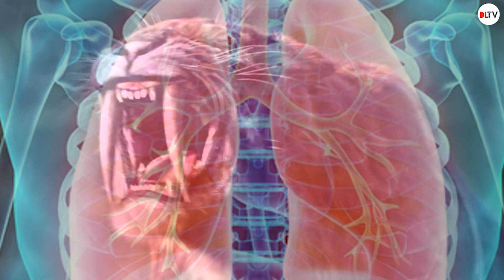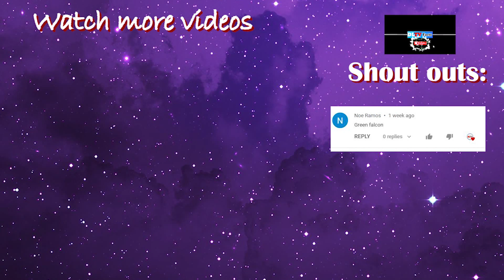🌍 Takot ka ba sa Dinosaur | 11 Mga Hayop na mas Nakaka-takot kaysa sa mga Dinosaur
GRABE may mga hayop na mas nakaka-takot kaysa sa dinosaur.

RELATED CHANNEL
Asiong Daldal Stories
TaraTV Facts
DMS TV
Historyador
Tito ChaoTV Facts
Marvelous Facts
Ask Teacher Popong
Kaalaman
Archlight Media
Tinagalog
ClarkTV Facts
Jp Amazing Stories
Alamin Mo
LeonMata Tibi
Tinig PH
Bulalord
Gazebo
Madam Info
Kwentong Tagalog
Alam Mo Ba
IsportsZone
3B Hoops
Win YT
Arvin Polo

Ivana Alawi
Kathryn Bernardo
Alex Gonzaga
Ja Mill
CongTV
BruskoBros
Emman Nimedez
Ranz Kyle
Niana Guerrero
Zeinab Harake
Akosi Dogie
Doc Willie Ong
Donnalyn Bartolome
Tukomi
Jelai Andres
XDJames
BITAG OFFICIAL
Viy Cortez
Michelle Dy
Trinidad Siblings
ESPN5
Keith Talens
Wil Dasovich
The Hungry Syrian Wanderer
junnieboy
Pamela Swing
LIVELOVEPARTY.TV
Viva Records
Brains techKnowlogy
Vice Ganda
The Gold Squad
vividplays channel
Andrea Brillantes
Eat Bulaga
Miniature Cusina